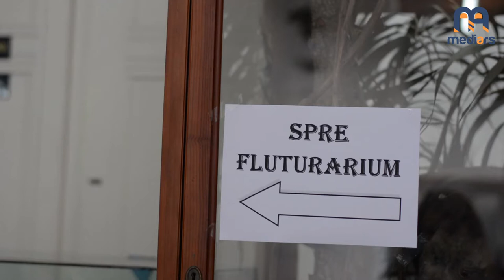Expozitie de fluturi la Muzeul Zoologic Cluj-Napoca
O scurtă prezentare a expoziției de fluturi tropicali de la Muzeul Zoologic.